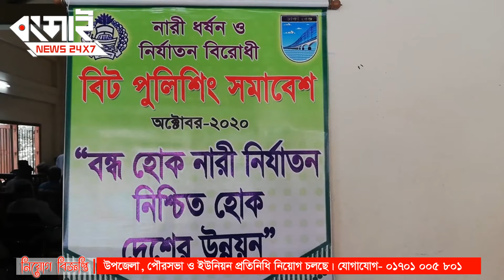নাগরপুরে বিট পুলিশের নারী ধর্ষণ ও নারী নির্যাতন বিরোধী সমাবেশ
“বন্ধ হোক নারী নির্যাতন, নিশ্চিত হোক দেশের উন্নয়ন” এই প্রতিপাদ্য নিয়ে নারী নির্যাতন ও ধর্ষনের বিরুদ্ধে জনসচেতনতা বৃদ্ধির লক্ষে সারা দেশের মত টাঙ্গাইলের নাগরপুরে বিট পুলিশের নারী ধর্ষণ ও নারী নির্যাতন বিরোধী সমাবেশ অনুষ্ঠিত হয়েছে।

শনিবার এক যোগে নাগরপুর থানার আয়োজনে উপজেলার ১২ টি ইউনিয়ন পরিষদ কমপ্লেক্স ভবনে এ সমাবেশ অনুষ্ঠিত হয়।

উপজেলার ৪ নং বিট পুলিশের উদ্যোগে উপজেলা সদর ইউনিয়ন পরিষদ কমপ্লেক্স ভবনে অনুষ্ঠিত এ সমাবেশে নাগরপুর থানার অফিসার ইনচার্জ (ওসি) আলম চাঁদ উপস্থিত জনসাধারণকে বলেন, দেশের সামাজিক শৃঙ্খলা, জনগণের শান্তি ও নিরাপত্তা বিধানকল্পে ধর্ষণ, নারী ও শিশু নির্যাতনের প্রতিটি ঘটনায় অপরাধীকে আইনের আওতায় আনার লক্ষ্যে পেশাদারিত্বের সঙ্গে দায়িত্ব পালন করছে পুলিশ। দেশের সেবা ও জনগণের কল্যাণে সর্বোচ্চ আন্তরিকতা নিয়ে সর্বদা জনগণের পাশে রয়েছে পুলিশ।

এ সময় অন্যান্যের মধ্যে উপস্থিত ছিলেন, মহিলা কলেজের অধ্যক্ষ মো. আনিসুর রহমান, সদর ইউনিয়ন পরিষদের চেয়ারম্যান একে এম কামরুজ্জামান মনি, উপজেলা মুক্তিযোদ্ধা সংসদের সাবেক কমান্ডার সুজায়েত হোসেন, উপজেলা আওয়ামীলীগের ত্রাণ ও সমাজকল্যাণ বিষয়ক সম্পাদক মো. উজ্জ্বল হোসেন মোল্লা, বাজার বনিক সমিতির আহবায়ক মো. হাবিবুর রহমান লিটন সহ জনপ্রতিনিধি, শিক্ষক, মসজিদের ইমাম ও বিভিন্ন ইলেকট্রনিক ও প্রিন্ট মিডিয়ার সাংবাদিকবৃন্দ।

ডেস্ক রিপোর্ট
বংশাই টেলিভিশন।